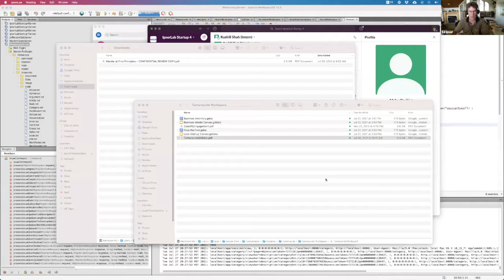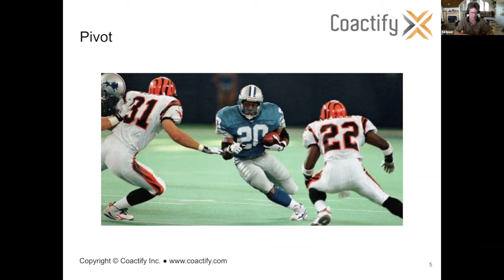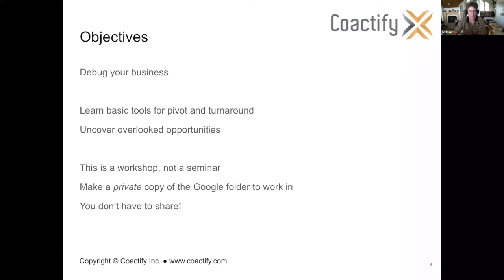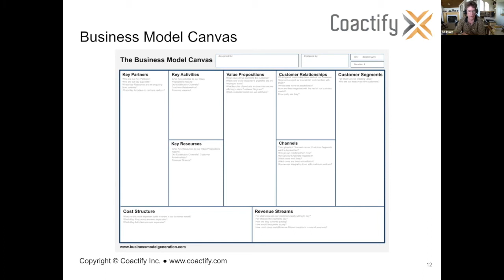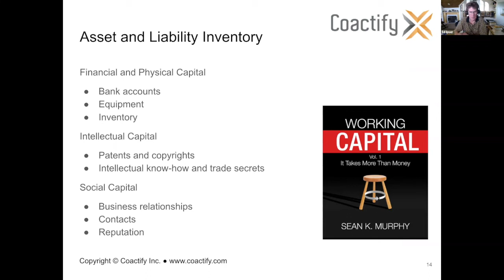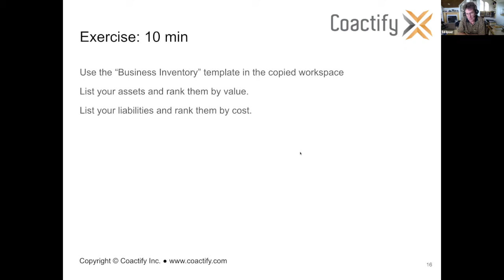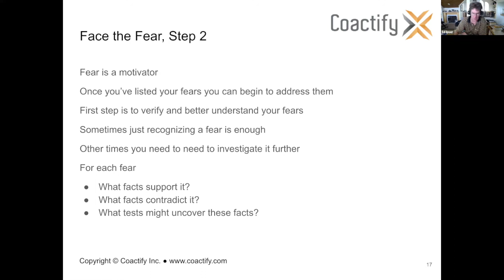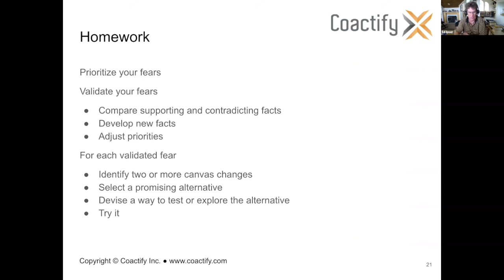Pivots on July 26, 2021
Instagram didn't start out as Instagram. It started out as Burbn, an iPhone app for sharing bourbon lovers to socialize and share photos of their bourbon. But when the app failed to get the traction that the founders wanted they made a crucial pivot to focus on their photo sharing features. And the rest is history.

Every failed business is a failure to pivot or turnaround while it still had time and resources to do so.

Chances are that your startup or business has, is, or will face challenges and disappointments. Which way your business goes is up to you.

This video provides some basic tools for executing a pivot or turnaround and to uncover resources and opportunities that you may have overlooked.